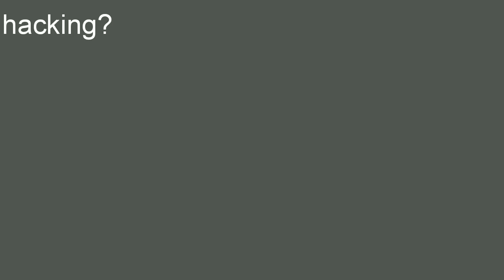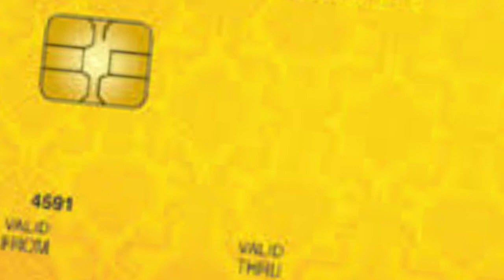Hacking ஹேக்கிங் பற்றிய தகவல்கள் மற்றும் முன்னெச்சரிக்கை நடவடிக்கை என்ன என்ன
Hacking ஹேக்கிங் பற்றிய தகவல்கள், யார் யார் என்று அறிதல். நாம் செய்ய வேண்டிய நடவடிக்கை என்ன என்ன